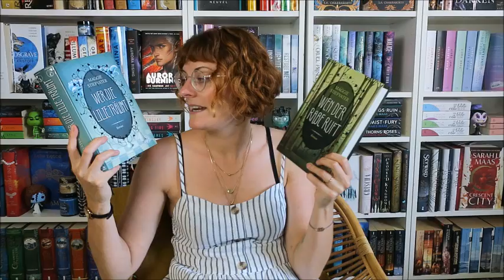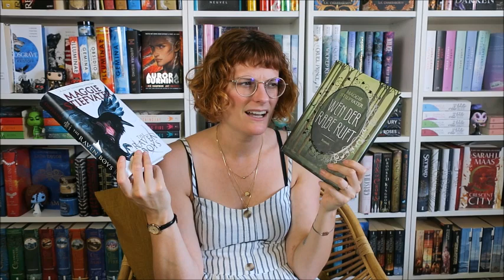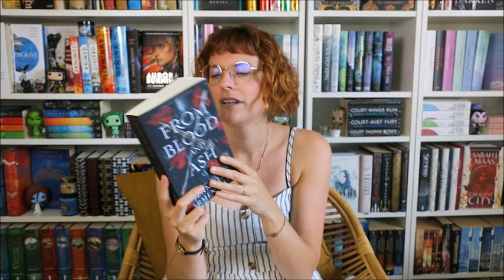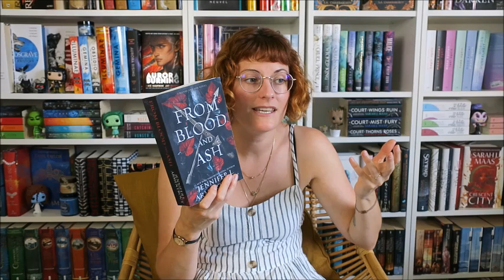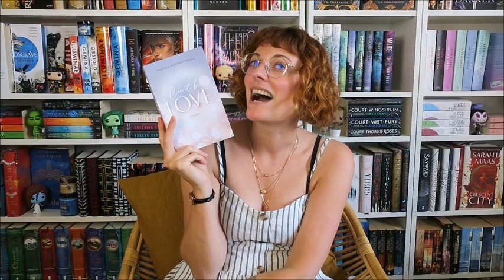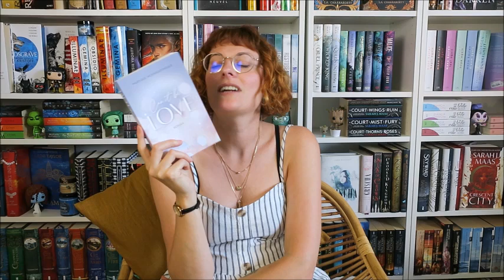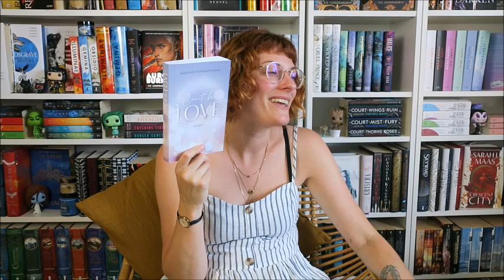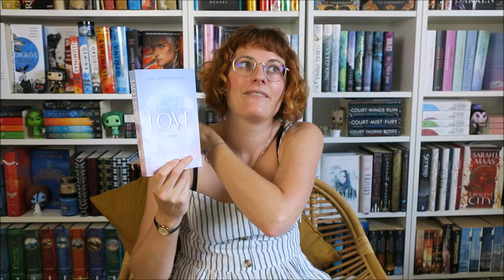LESEMONAT [juni 2020] mylibraryofdreams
Bonjour und herzlich Willkommen zu meinem Lesemonat Juni 2020. Ich bin die Geri und ich wünsche euch ganz viel Spass beim schauen!